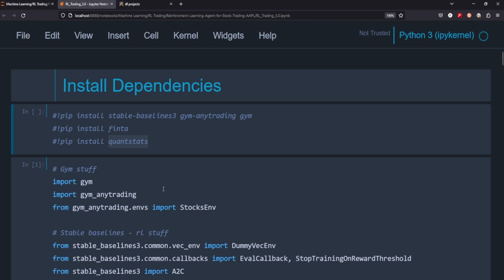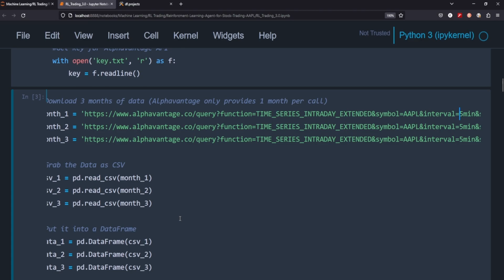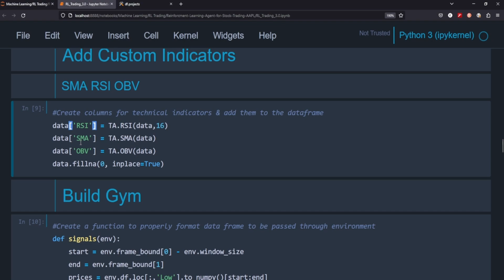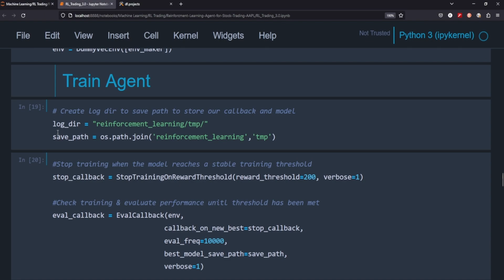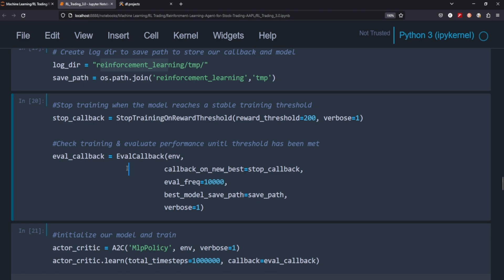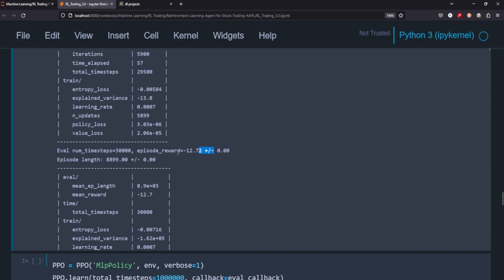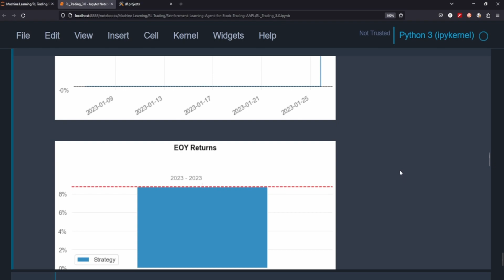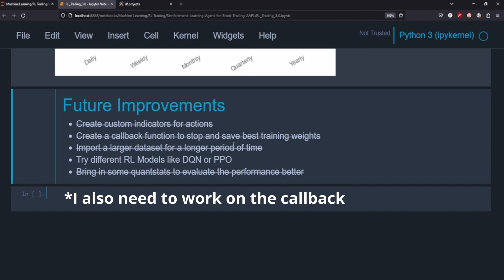Improving RL Agent Performance with Callbacks and Quantitative Finance Reports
Hey, thanks for clicking on the video.

It is one of the best ways to let YouTube share similar content to you and others interested in this topic.Many thanks

CHAPTERS
Imports - 0:35
Data - 2:14
Callback - 6:40
Results - 10:34
Quantstats - 10:56

LINKS

My goal is to create a community of like-minded people for a mastermind group where we can help each other succeed, so browse around and let me know what you think. Cheers!

Keyword for the algorithm: reinforcement learning machine learning deep learning data science quantitative finance stock trading ai artificial intelligence algorithms callback function stablebaselines